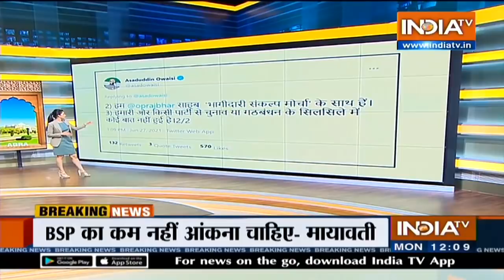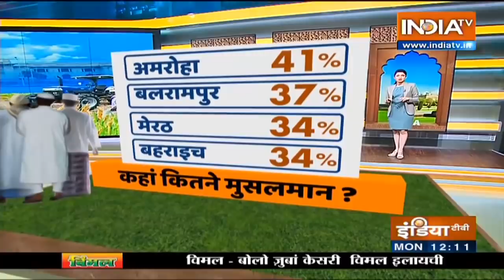Mayawati का जिला पंचायत अध्यक्ष चुनाव न लड़ने का ऐलान, UP में 100 सीटों पर चुनाव लड़ेगी AIMIM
Catch all the latest updates on Uttar Pradesh polls only on IndiaTV.